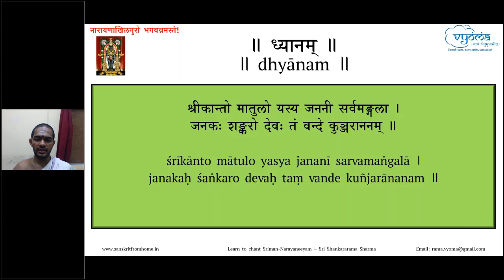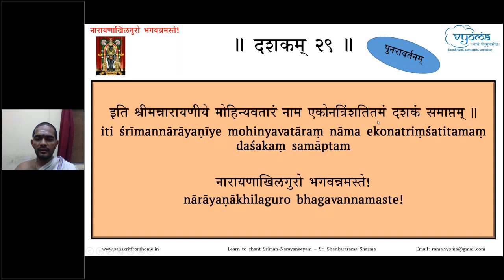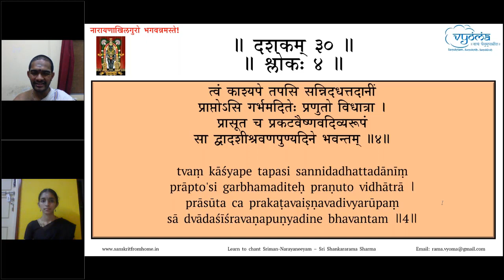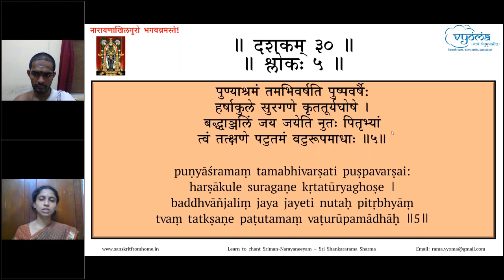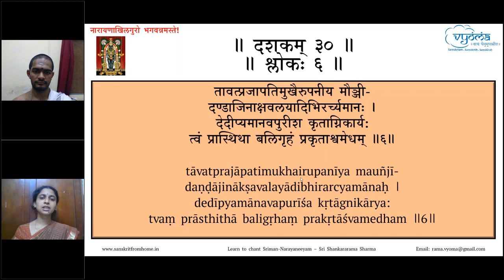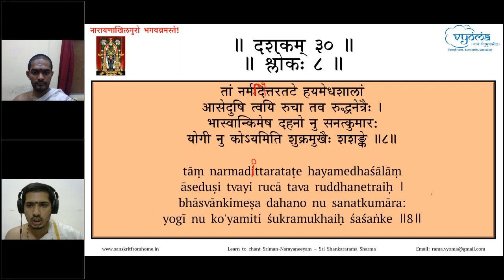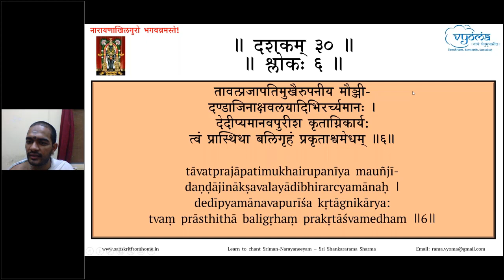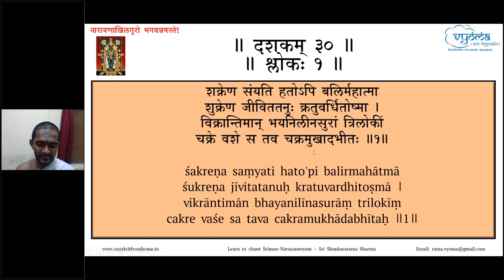54 | Verses 30.1 - 30.8 | Learn to chant Sriman-Narayaneeyam | 10 Apr 2021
Verses 1 to 8 from Dashakam 30 have been taught in this video by Shri. Shankararama Sharma.